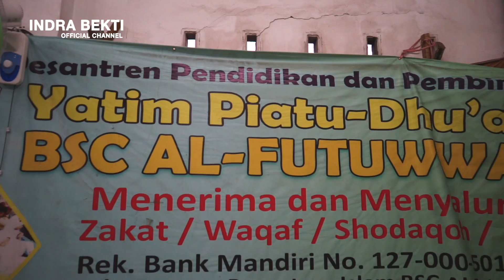TAKJIL Eps 3 2022: ALHAMDULILLAH SUDAH HALAL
EDITED BY walimurid production